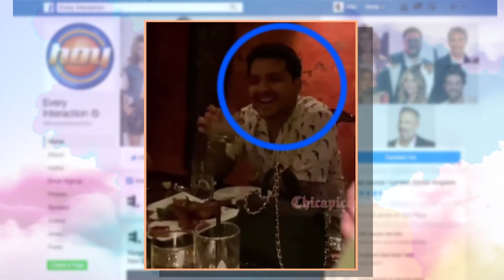Resumen del Programa HOY: 15 de septiembre 2021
Hoy en 3: Alex Fernández espera a su primer hijo. Belinda y Christian Nodal
l fueron captados juntos en Las Vegas. Latin Lover está libre de coronavirus. Daniella Álvarez inauguró fundación. Mira tus horóscopos con Mizada. Y diviértete con las ocurrencias del Indio Brayan.